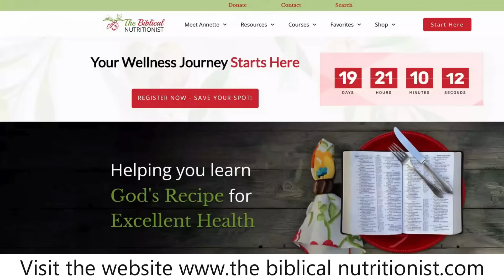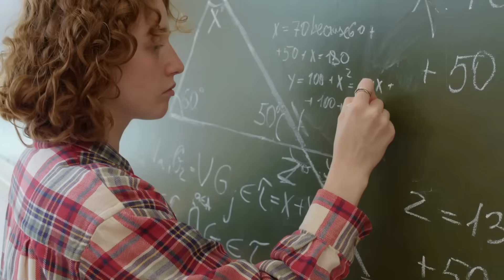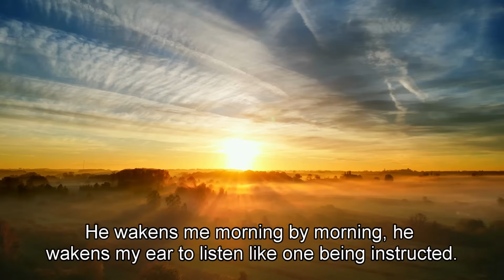Ancient Foods That Supercharge Your Brain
What is neurogenesis—and how can food boost it?

Did you know your brain can create new brain cells for as long as you’re alive? This incredible process is called neurogenesis. The word comes from neuro (brain) and genesis (new beginnings). Every morning when you wake up, your body is already directing the growth of new brain cells.

Here’s the fascinating part: the health and survival of those new brain cells depend on you.

Scientists have found that the rate of neurogenesis may be one of the most important factors influencing your quality of life, memory, mood, and long-term brain health.

👉 When neurogenesis is high, you feel alive, mentally sharp, emotionally balanced, and more resilient to stress, anxiety, and depression. You’re motivated, your outlook is positive, and your life feels full of purpose.
👉 But when neurogenesis is low, the opposite can be true—you may feel sluggish, unfocused, forgetful, or emotionally drained.

Even more surprising: studies show that nearly 60% of new brain cells die within a few weeks if the environment isn’t supportive. That’s where lifestyle, mindset, and food come in.

Neurogenesis vs. Neuroplasticity

It’s helpful to know the difference:

Neuroplasticity = how you think, the ability of your brain to rewire and adapt.

Neurogenesis = the creation of new brain cells.

The good news? You have influence over both. Through sleep, mindset, and the right foods, you can encourage your brain to thrive.

Best Foods for Brain Boost & Neurogenesis

Here are some of the most powerful foods that support neurogenesis, brain repair, and long-term mental clarity:

1️⃣ Blueberries
Blueberries are at the top of the list. Research shows they help slow down cognitive decline, protect against Alzheimer’s, and even halt its progression in animal studies. Packed with antioxidants, they support brain repair and cell survival. Adding blueberries to your diet daily is one of the simplest steps you can take for long-term brain health.

2️⃣ Flaxseed
Rich in omega-3 fatty acids, flaxseed helps support neurogenesis and protects your brain from inflammation and oxidative stress. Freshly milling flaxseed before use maximizes its nutritional impact.

3️⃣ Chia Seeds
Another powerful plant-based omega-3 source, chia seeds provide long-lasting energy for your brain. I love mixing flax and chia with fresh blueberries and topping them with almond milk and a touch of stevia for a delicious, brain-boosting breakfast.

4️⃣ Salmon (wild-caught)
Salmon is an amazing source of DHA, a crucial omega-3 fatty acid your brain needs to build and repair cells. DHA supports memory, focus, and learning ability, while also offering protection against stroke, Parkinson’s, MS, and other neurodegenerative diseases.